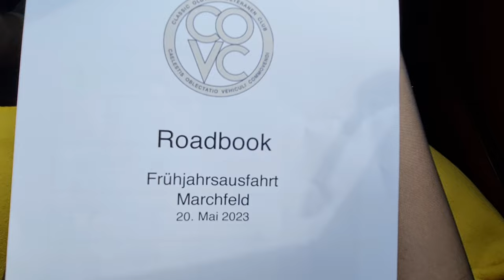4k Granate Styling, Russian spoken, excursion classiccar club LowerAustria, miniskirt, stockings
Russian spoken